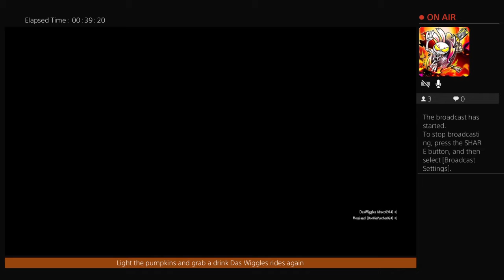Earth Defense Force: Iron Rain, Zombie ants!?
if the Roughnecks job of saving the earth wasn't hard enough, now the enemy wont stay dead

Angry Dragon on Co com